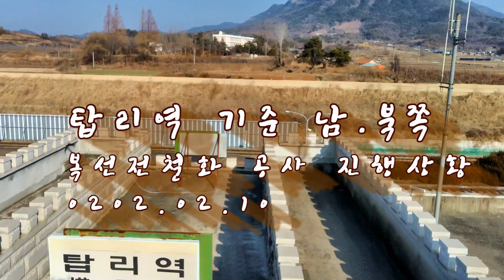탑리역,중앙선 복선전철화 공사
탑리역서 남.북쪽 방향 중앙선 복선전철화 공사
현재 진행상황입니다.